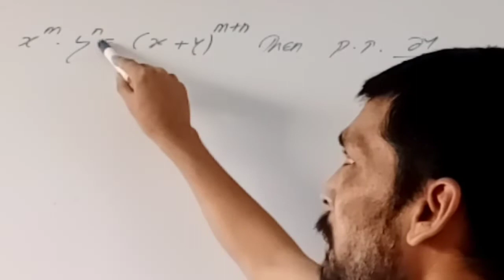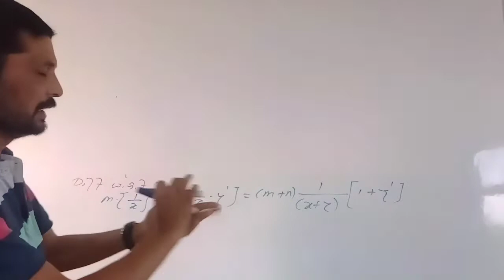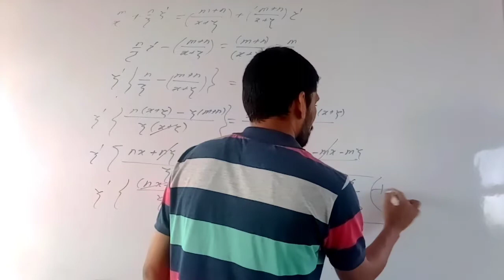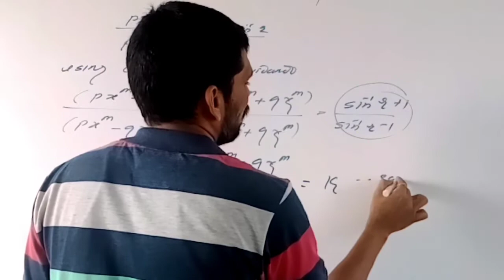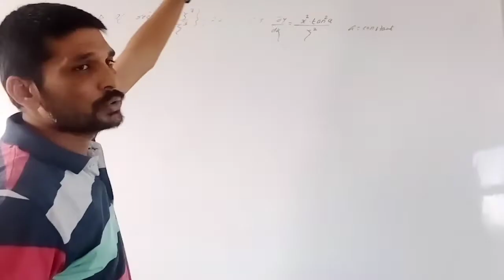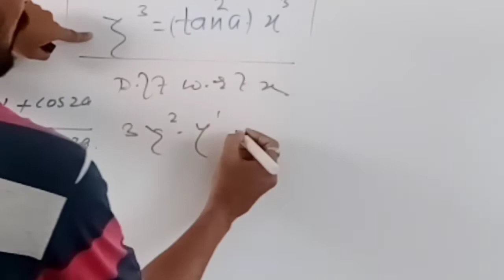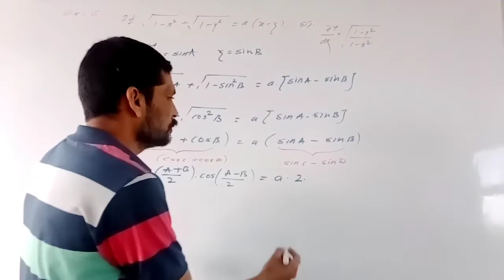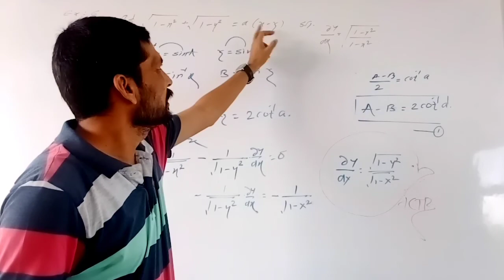Differentiation/logarithmic function /lecture 4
what is differentiation of logarithmic function?
Hello students these are the videos related to mathematics class 12 for Maharashtra student’s videos also can be helpful to various States as well as national level examinations. Lots of exams I like MHT-CET, NEET & JEE .
 in calculus the differentiation of function is very much important aspects near the derivatives of lots of functions with their types are discussed logarithmic exponential trigonometry inverse trigonometric algebra at 17 the functions are discussed over here as well their derivatives are discussed in details now a days there is a pandemic corona virus disease spread all over the world hence for education  is really pandemic so here in India we people in education doing really very well for students learning, but during this face a single problem like the remote area students cannot reach to  this videos.
   Differentiation is a very vital part of mathematics we came across the differentiation in class 11th and 12th science.  As we know the mathematics is a part of practice.   As soon as we got the concept to our video lecture students are advice to go through  Lots of practice..
 This practice will makes you more and more perfect in mathematics at once you Get a clear idea of Calculus and differentiation.  , You will get a victory in mathematics because this is an important part to stud An engineering exams    As well, The all engineering streams.
 So here we share our experience of mathematics and engineering and technology.
 So go through this video.   And prepare yourself for lots of practice.
 So wishing you all the best.  .